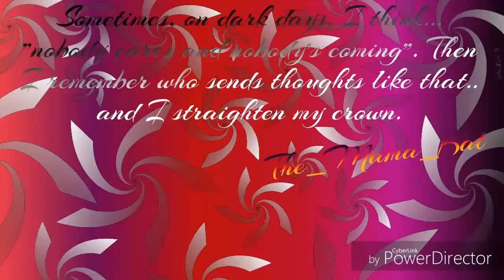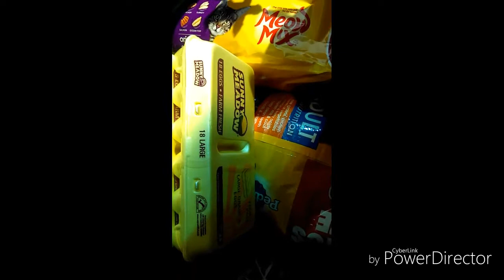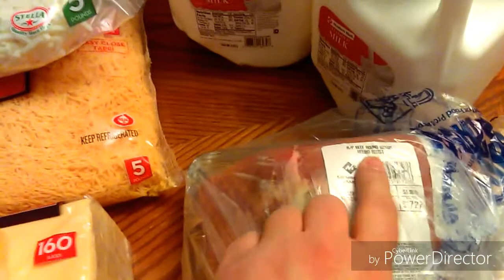Haul From Sam's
Here is my planner channel I don't PR for her, I just love her so here is Fran from @grandplans shop Amazon Storefront Had to go to Sam's today and thought I would share what I got with you. This is the video I referenced